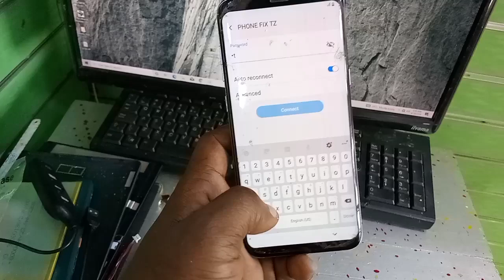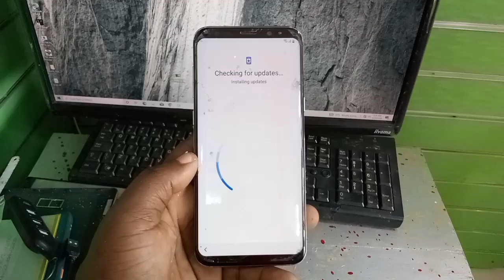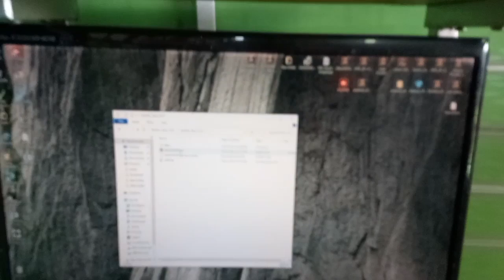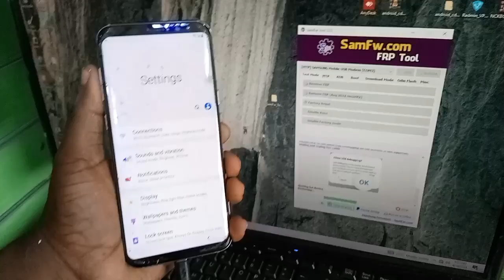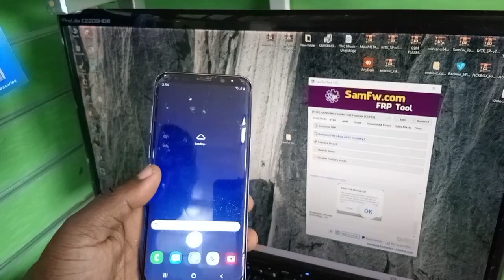Samsung s8+ Frp bypass for PC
how to bypass verification google account Samsung s+ samfw